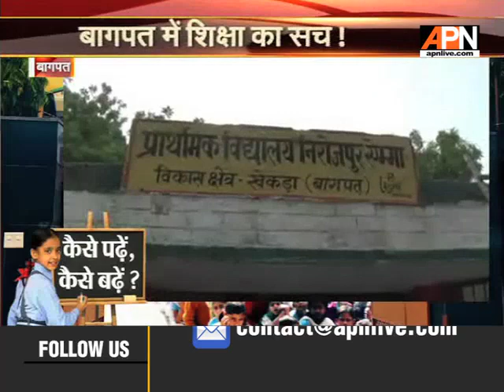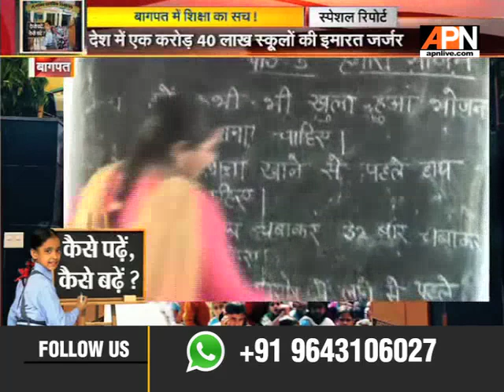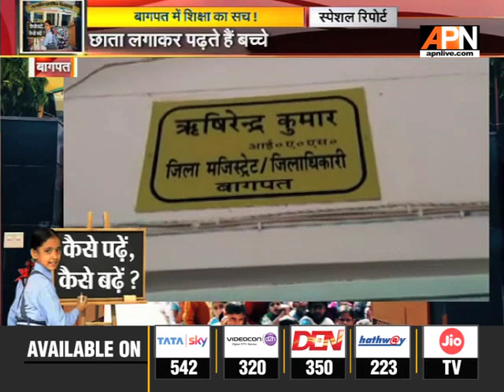राजकीय प्राथमिक स्कूल बागपत, कैसे पढ़ें, कैसे बढ़ें ? ||APN Special Report